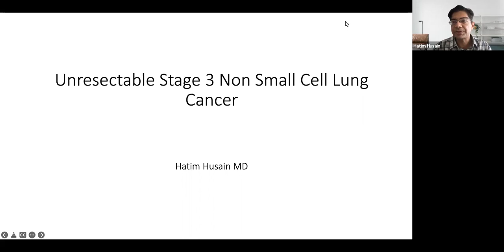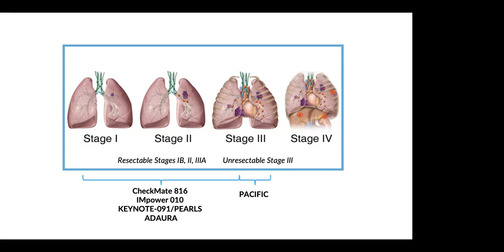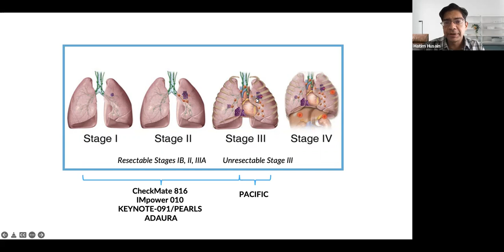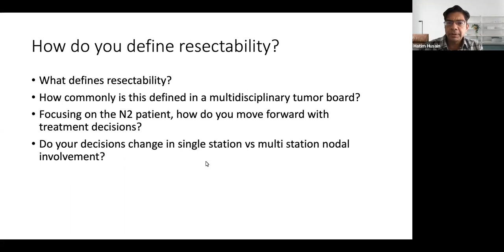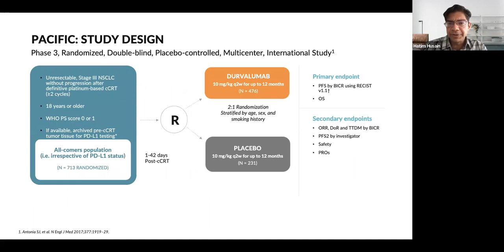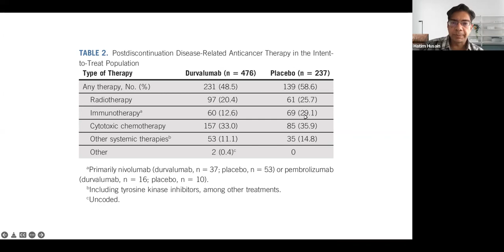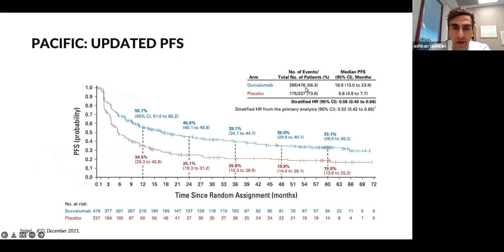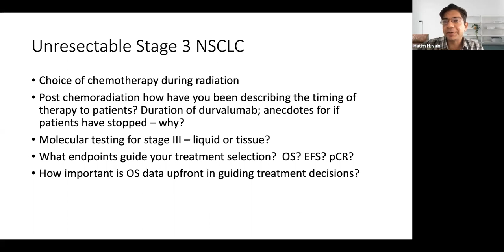Treatment of Unresectable Stage 3 Non-Small Cell Lung Cancer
The Lung Cancer Webinar Series Presentation held on August 31, 2022 on “Treatment of Unresectable Stage 3 Non-Small Cell Lung Cancer" moderated by: Hatim Husain, M.D., Medical Oncologist, Associate Professor of Medicine, UC San Diego Health and discussants: Edward B. Garon, M.D., MS, Professor of Medicine at David Geffen School of Medicine, UCLA Department of Medicine, Division of Hematology/Oncology and Aaron E. Lisberg, M.D., Assistant Clinical Professor at David Geffen School of Medicine, UCLA Department of Medicine, Division of Hematology/Oncology.